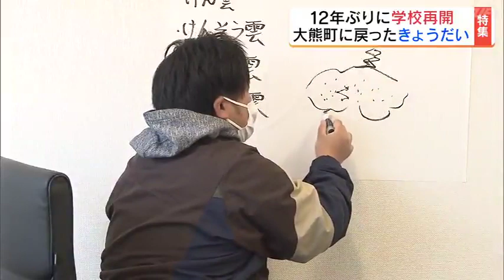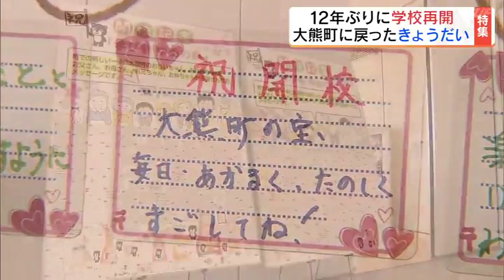「大熊町でパティシエに」帰ってきた“町の宝”12年ぶり学校再開 膨らむ姉弟の夢 福島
原発事故で一時すべての住民の避難が余儀なくされた福島県大熊町。町では4月、12年ぶりに学校機能が再開し、子どもたちの姿が戻ってきました。響き渡る子どもたちの「元気な声と笑顔」。ここは、大熊町の復興拠点・大川原地区です。震災、原発事故から12年。4月、町内で学校機能が再開し、子どもたちの姿が戻ってきました。出迎えた大熊町民「うれしいです。何もない所に引っ越してきたので、お試し保育をやっていて、子どもがいっぱい行ったり来たりしていてうれしい」「始まりの式」には、26人の子どもたちが出席。校舎は現在建設中のため、しばらくの間は、町内の施設で授業を行います。先生「天気をやっていたんですが、まずは教科書を開いてみようかな」役場の会議室を覗いてみると、5年生の理科の授業が行われていました。大熊町に新たに設置された「学び舎（や）ゆめの森」は、「認定こども園」と小中学校が一体となり、0歳から15歳までが一緒に学びます。後藤愛琉さん「大きい雲・・・積乱雲？」小学5年生の後藤愛琉（あいる）さん。震災後に生まれ、大熊町で暮らすのは初めてですが、学校生活は楽しそうです。子どもたち「おいしい給食いただきます！」コロナ禍では、行われなかった対面式での給食。子どもたちの笑顔も戻ってきました。愛琉さんの弟、1年生の琉清（りゅうせい）くんも「学び舎ゆめの森」に入学しました。後藤琉清くん「僕は自転車すごく大きいのを持っている」子どもたちも新しい生活に慣れてきたようです。後藤愛琉さん「一緒におしゃべりして食べられるのが楽しいなと思っています」放課後、琉清くんは、自慢の自転車遊び。後藤さん家族は、これまで猪苗代町で避難生活を送っていましたが、子どもたちの教育を考え、4月から大熊町に戻ってきました。母・後藤仁美さん「色々不便なこともありますが、やっぱり子どもたちが楽しそうにしているので良かったなと思います」後藤琉清くん「楽しいです。色々遊んだり食べたりするのが楽しいです」12年ぶりに戻ってきた「町の宝」。町民たちも歓迎しています。「大熊でパティシエに」膨らむ家族の夢4年前に町に戻り、災害公営住宅に暮らす新妻茂さん（74）。この日は、畑を耕す作業を行っていました。新妻茂さん「ナスとかマンガンジトウガラシを植えようかなと思って」町民を明るく出迎えたい。新妻さんは、ふるさと大熊町に花や野菜を植え続けています。新妻さん「今年から子どもたちも来たからね。良かったと思います。やっぱり小さい子どもたちのキャーキャー遊ぶ姿を見ると気分的にうれしいもの」新妻さんは、これからも戻ってくる人や子どもたちのために畑や花で出迎えたいということです。新妻さん「通る人の心がちょっとでも癒やされればなと思ってやっている」この日、後藤さんは、震災前に両親が暮らしていた家に向かいました。大熊町は、町の半分の地域で避難指示が解除されていますが、現在住んでいる人は1000人あまりと震災前の1割にすぎません。家屋は、数年前に取り壊しました。愛琉さんがこの場所に足を運んだのは、初めてです。母・仁美さん「今の住宅が子育て支援住宅で子どもが18歳までしか住めないので、いずれここに戻ってくるということは（夫と）話をしています。戻ってきてよかったと思いたいですね。本当にまたここで新たな生活を始められる日を心待ちにしています」後藤さんは、ここで新たな夢を育んでいます。愛琉さん「広くて家を建てるのにいいと思う。大熊でパティシエをやってみたいです」
Q.お店ここに建てる！？　愛琉さん「ハハハ」
琉清くん「僕はここに公園を作ってほしい」
仁美さん「ここに公園作るの？お家を建てられなくなっちゃうよ」
Q.琉清くんは将来何になりたいの？
琉清くん「建築士！」いまは雑草が生い茂るこの場所ですが、3人の夢は膨らみます。仁美さん「お家を建てたいのよ、こっちに」
愛琉さん「私の家？」
仁美さん「みんなで住む家だよ。愛琉のお店兼住宅か」
琉清くん「僕は建築士だから、ここに色々なものを作れるよ！ポインポインって」町に戻ってきた子どもたちが、大熊町の未来を担っていきます。